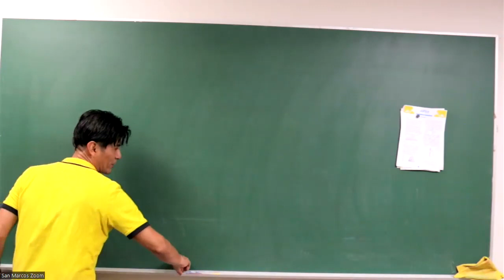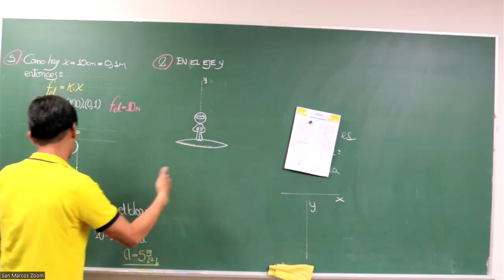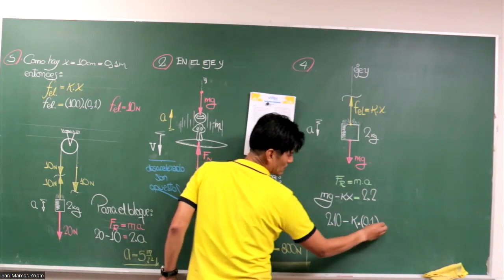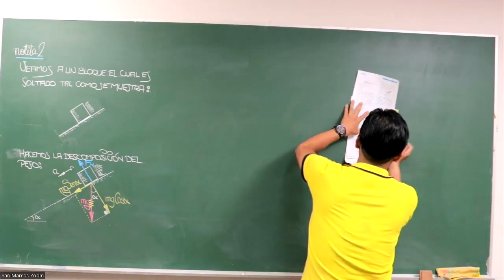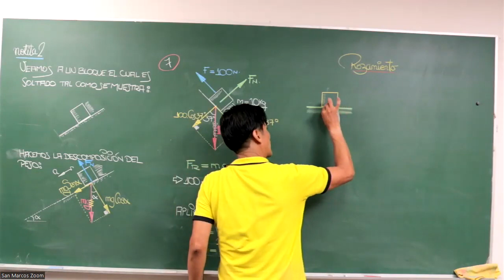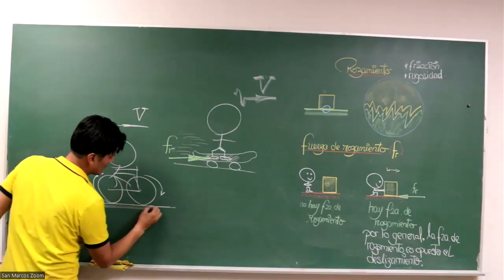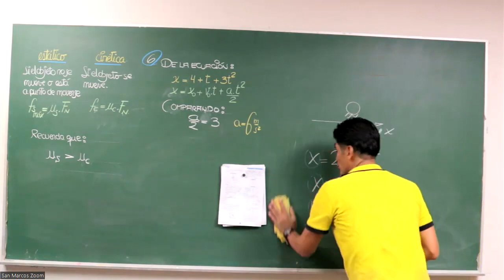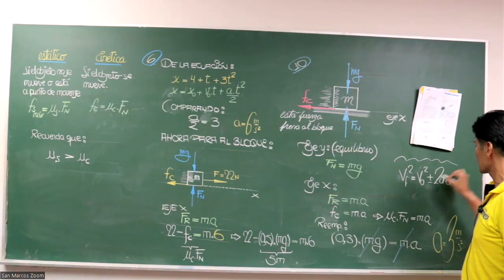FÍSICA - SEMANA 9 - SAN MARCOS CICLO 2022-II - PARTE 2